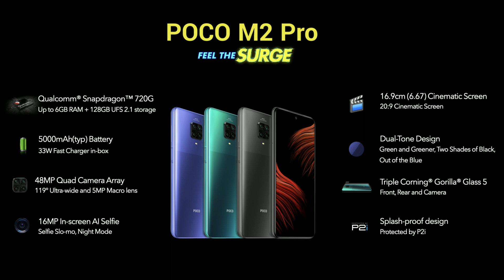Poco M2 Pro : Xiaomi Is Cheating , Privacy Issues , Rebranded Redmi Phones : Don't Trust Xiaomi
This Video Is About Awareness From Chinese Smartphone Companies And Their Dirty Tricks Theyre using on indian markets,
poco smartphones are not more than the rebranding of redmi smartphones , and in poco m2 pro they are giving you some pre installated harmful apps which have been already ban in india , this zis serious matter about our security and privacy,
They Are giving you hugo app and chetah mobiles app which you cannot uninstall from your smartphone,
these apps are automatically taking permissions of almost everything which is serious issue with poco m2 pro which is a improved version of redmi note 9 pro at the same price segment.

This Video Covers Topic Like
Xiomi Poco M2 pro, poco m2 pro security and privacy, poco m2 pro copy of redmi note 9 pro, poco m2 pro price, poco m2 pro is chinese, poco m2 pro made in india, indian YouTubers are promoting chinese smartphones, poco m2 pro cheetah mobiles, poco hugo app, poco using ban app, don't buy poco m2 pro, xiomi is cheating whith indians, don't buy chinese smartphones, ban Chinese Smartphones,